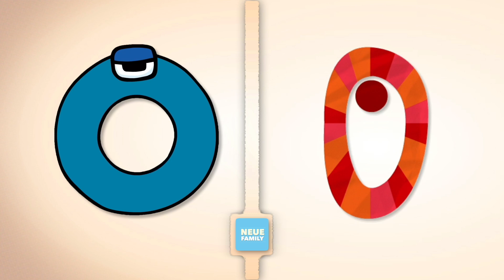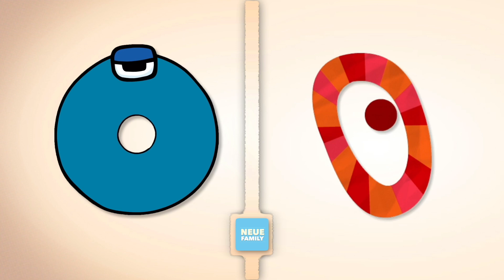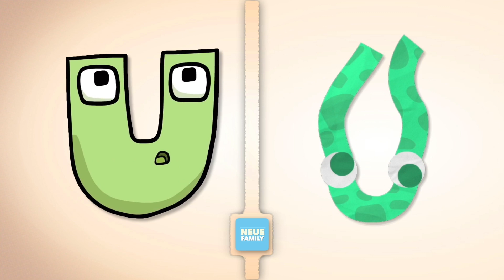Alphabet Lore all turn to annoying monsters! Complete compilation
The full alphabet lore up against other noisy alphabets.